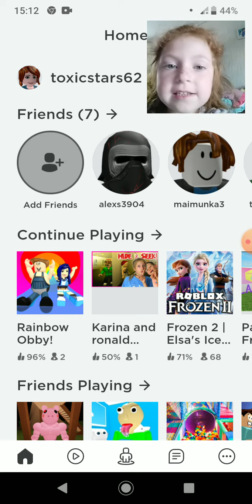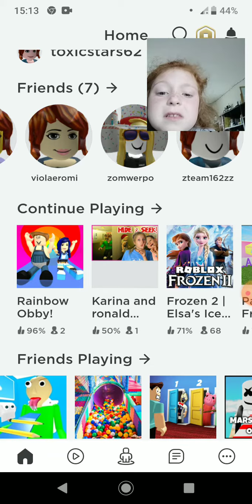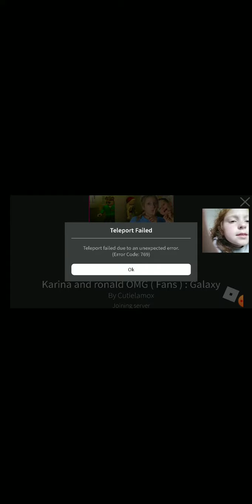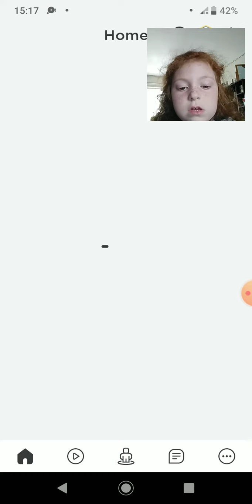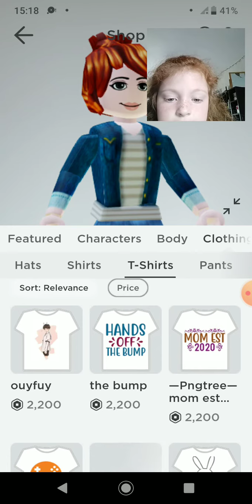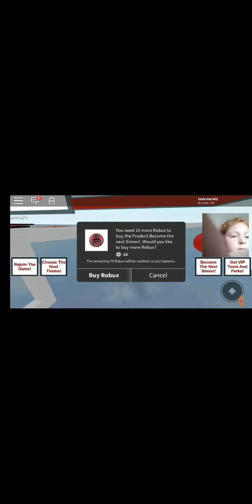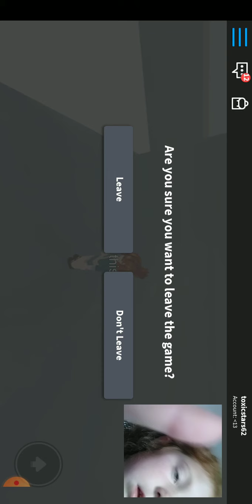Emily was playing ROBLOX .